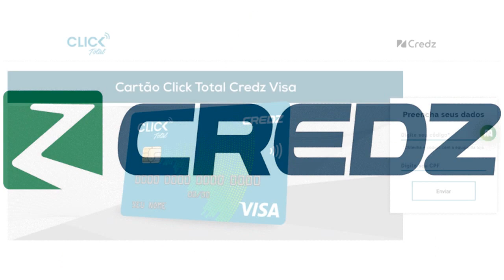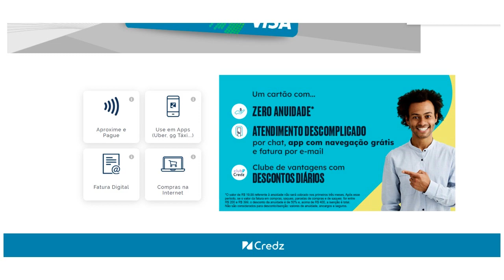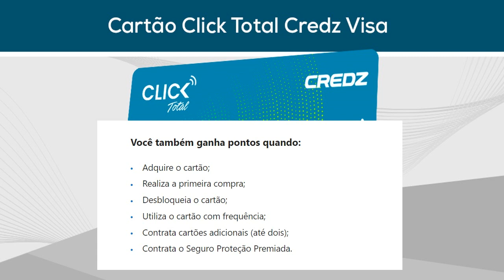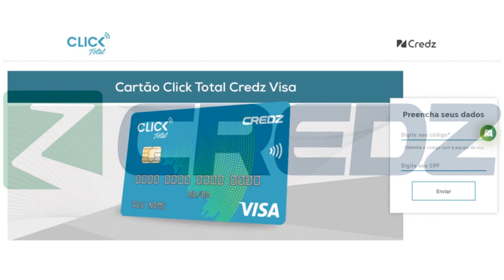Saiba como pedir o novo cartão Total Click Visa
Criada em 2011, a Credz é uma administradora de cartões de crédito, que trabalha em parceria com várias empresas varejistas, em segmentos de moda, vestuário, calçados, acessórios, entre muitos outros. Neste vídeo, você vai conhecer os principais benefícios do cartão de crédito Click Total Credz da bandeira Visa e aprender como solicitá-lo.
o Códico para pedir o cartão é;
044234